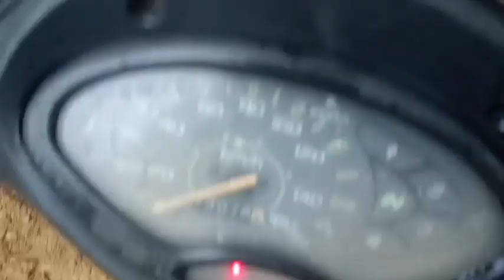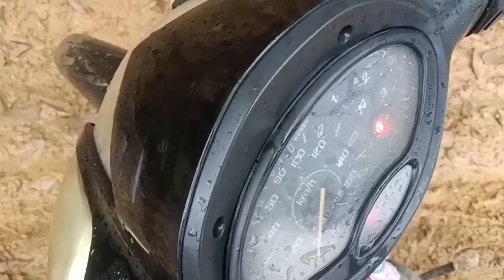125 zinkawng nal tak mai chu , a van bawn em